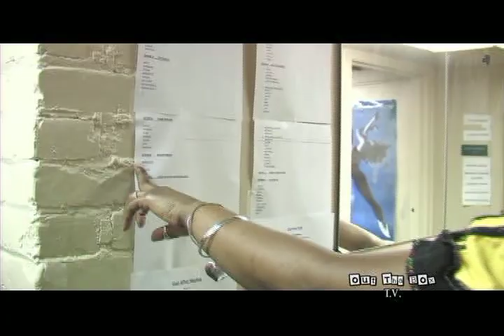Out Tha Box T.V. (Behind the Drama) Pt. 2 Episode # 8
Out Tha Box T.V. steps into the "DRAMA" with Cool "C" World Renowned Hair Conesuer from Detroit Mich. and his Talented, Star studded Celebrity cast of the Stage Play "Drama in the Shop" Directed by T.J. Hemphill and Executive Produced by Tanya Davis, Watch all 3 Clips to see Exclusive interview with A.J. Johnson, Hot Performances by Detroit Artist Stretch Money, Detroit's Hottest Hair Shows/Battles and to witness the Excitement of presenting a major Stage Play!